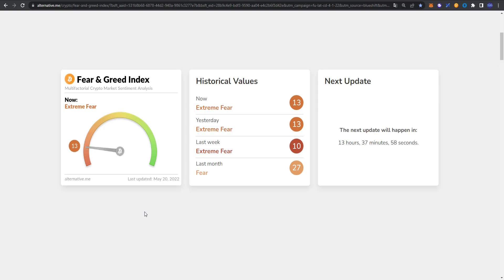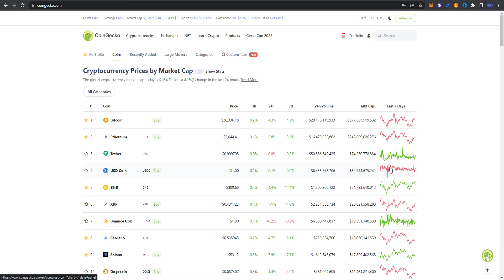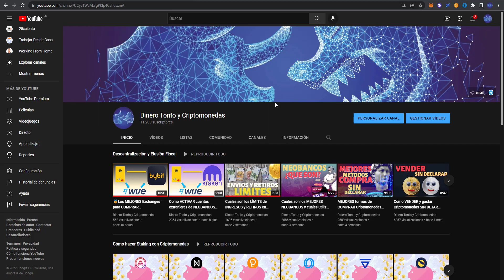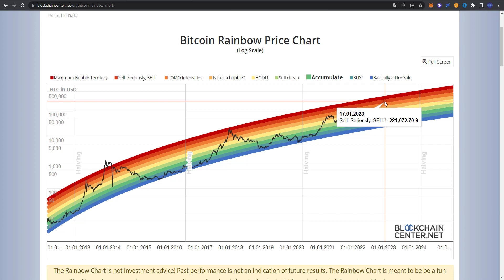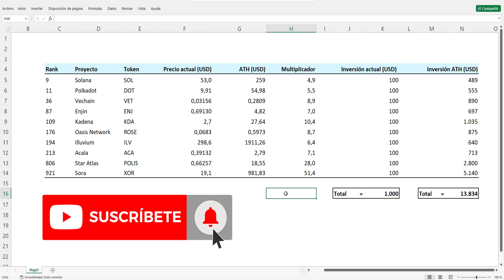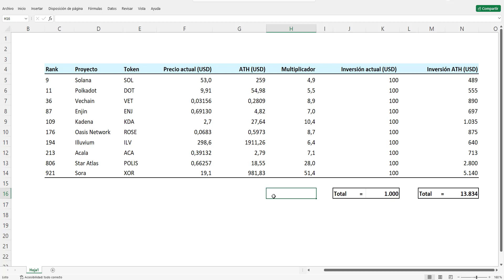Cómo GANAR 13.000$ con CRIPTOMONEDAS invirtiendo 1.000$ 😎🚩 [durante un MERCADO BAJISTA]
Gana 10€ por hacer tu declaración con TaxDown a través de este enlace:

Declaración de la Renta Criptomonedas | 💡 Cómo declarar tus ganancias en criptomonedas con TAXDOWN

Codigo referido TAP: TNG-308-761-A37A
Enlace recompensa Revolut:

🔞❗❌ CANAL INFORMATIVO.